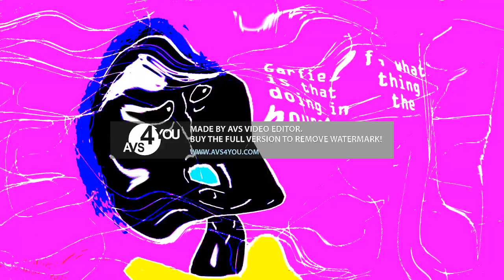(REQUESTED) Spinning in PP Effect